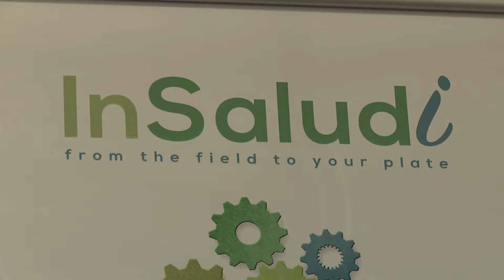SINNOVA 2019 - Intervista a Patricia Rodriguez Tomé (Nurideas)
Intervista a Patricia Rodriguez Tomé (Nurideas).

SINNOVA 2019 è stata la settima edizione del Salone dell'innovazione in Sardegna. Si è svolta nella Manifattura Tabacchi a Cagliari il 3 e 4 ottobre 2019.